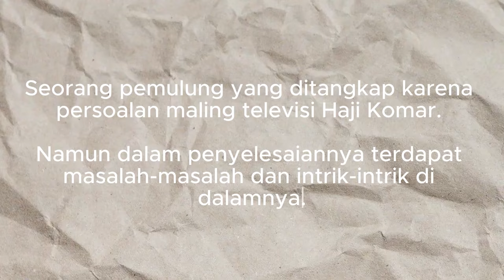OFFICIAL FULL STAGE "TIK" Karya Budi Yasin Misbach | Sutradara Natsar Goris | THE ELYSIAN VOYAGE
Salam Jiwa!

Wardana seorang pemulung yang ditangkap karena persoalan maling televisi H.Komar. Namun, dalam penyelesaiannya terdapat masalah-masalah dan intrik-intrik didalamnya. Para pemulung lain datang ingin membebaskan Wardana. namun permasalahan semakin rumit karena polisi memberikan laporan yang salah ketik!

Pementasan hari kedua dalam Milad ke-36 Teater Awal Bandung lancar dan bahagia. Terimakasih kepada para aktor, penata, dan para apresiator yang telah mengapresiasi dan bekerja sama dalam menyukseskan pementasan ini.

"TIK"
Karya : Budi Yasin Misbach
Sutradara : Natsar Goris

Penata:
Make up & kostum : Ajeng Cupin
Lighting : Dandi Jia
Artistik : Asrul Ulo & Amar Dema

Sampai jumpa di pementasan Teater Awal Bandung selanjutnya!